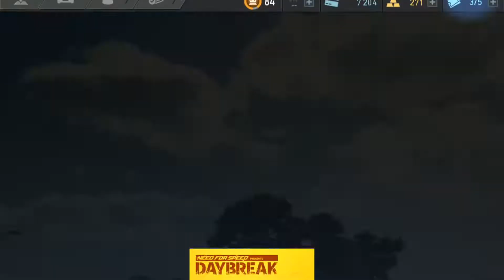NFS No Limits : DAYBREAK - Pagani Huayra BC Event - Day 5